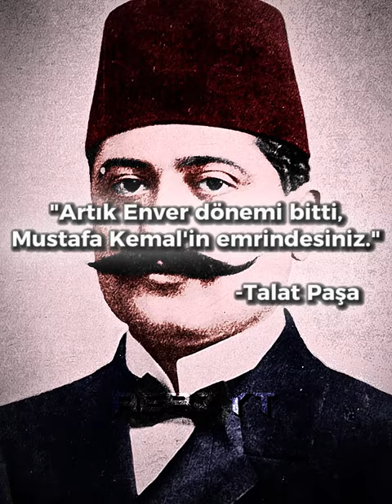Talat Paşa X Atatürk